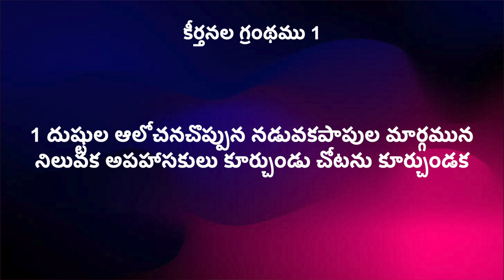మీ నోటి మాటలు ఇలాఉన్నాయా !!? || 20 mins Sermon || Bro.Prashanth || Paralokanestham Ministries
/ lgfparalokanestham

  1st Service- 6AM,

   2nd Service- 8:30AM ,

   3rd Service - 10:30AM.